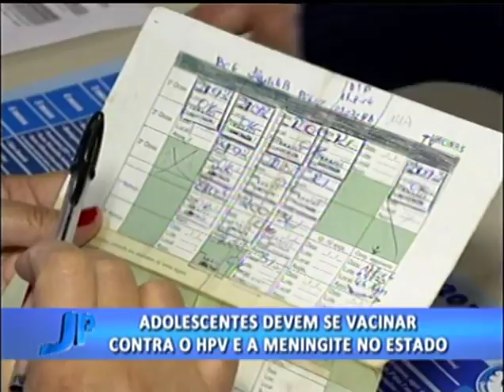Adolescentes devem se vacinar contra o HPV e a Meningite no estado | Jornal da Pampa | 19/03/2018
Adolescentes devem se vacinar contra o HPV e a Meningite no estado.